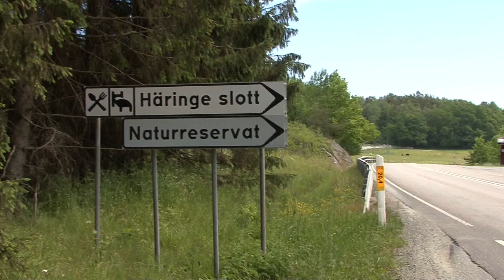Stockholm - Häringe Slott i Haninge